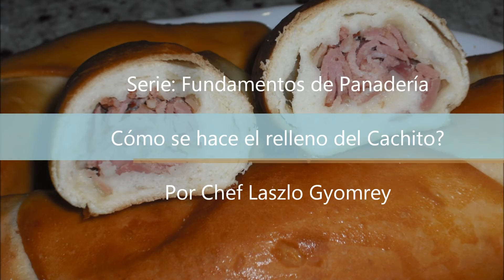Como se prepara el relleno del Cachito de Jamon? paso a paso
Chef Laszlo Gyomrey nos muestra los secretos en la preparacion del relleno del Cachito. La receta de cachito utiliza aproximadamente 50 gramos de jamon como relleno. El secreto esta en combinar un poco de tocineta ahumada picada junto al jamon para asi ligrar ese aroma y sabor tan especial. Normalmente utilizamos una pequeña cantida de tocineta, como 10 a 15 gramos por cachito. La tocineta debe estar muy finamente rebanada de tal manera que durante del horneado ella desaparece casi por completo. Aquellas personas como yo que no desea un exceso de grasa de la tocineta pueden cocinar la tocineta previamente para que pierda parte de su grasa. Esto se puede hacer mas rapido en horno  de microondas.